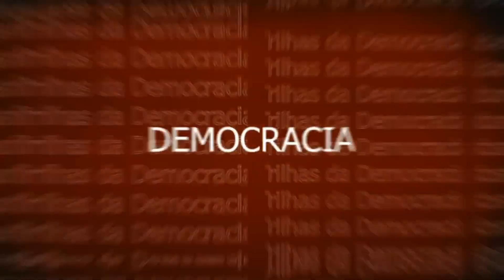Existe solução para as cracolândias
Nesta edição do Trilhas da Democracia, o historiador e professor Marco Mondaini conversou com Maria Angélica Comis, Psicóloga e Coordenadora de Advocacy do Centro de Convivência É de Lei e Arthur Pinto Filho, Promotor de Justiça de Direitos Humanos, área da saúde pública, do Ministério Público de São Paulo.